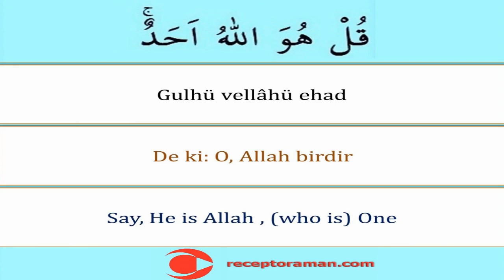İhlas Suresi - Her Ayet 11 Tekrar- Kolayca Ezberlemek İçin ihlas suresi - Pate metodu ile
İhlas suresi tamamını arapça okunuşu türkçe yazılışı ve anlamını sırasıyla tecvitli oku dinle ezberle 11 tekrarlı

Ücretsiz dini eğitim veren bir you tuber olarak binlerce kişiye kısa namaz sureleri ve namaz dualarını tecvitli  doğru okunuşuyla öğrettik ezberlettik hamdolsun. Arapça yazılışı ve okunuşunun yanında türkçe okunuşunu, türkçe anlam ve meallerini de öğrettik. Bunun yanında ingilizce anlamlarını da unutmadık. You tube kanalımızın binlerce takipçisi bu metotla asırların hafızlık tecrübesi olan parça tekrar ezberleme metoduyla bilgisayarlarından ve cep telefonlarından takip ederek kolayca ezberledi. Bu vesileyle hiç planda yokkken you tube kanalımızda 15 milyon tıklanmaya ve izlenmeye ulaştık. Türkiye ve dünyada ilk ve tek: Kuran dinle oku takip et kolayca öğren ezberle.
Yine binlerce kişiye Kuran-ı Kerimi tecvitli bir şekilde doğru okunuşuyla öğrettik. Bilgisayar hatlı ve en kolay okunan kuran hattıyla yazısıyla bilgisayarlardan tabletlerden ve hatta cep telefonlarından kolayca hatim ve mukabele okuma takip etme dinleme ile hatim yapma imkanı sağladık. Dünyada ve Türkiyede ilk ve tek olan kelime kelime kuran okuma ders tekniğiyle de bu alanda you tubeda bir çığır açtık hamdolsun. En yavaş kuran okuyuş şekliyle de you tube kanalımızı takip edenlere güzel bir kuran ziyafeti ve kuran dinletisi sunmaya çalıştık. Diyanet İşleri Başkanlığı Kuran Portalına çok teşekkür ederiz.